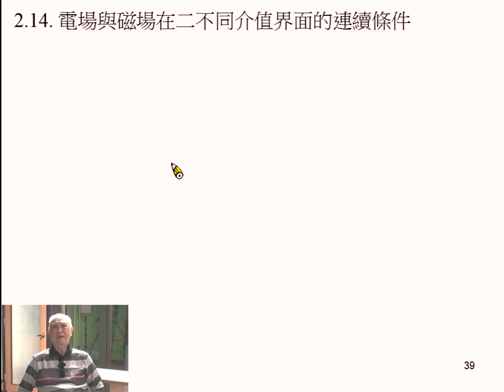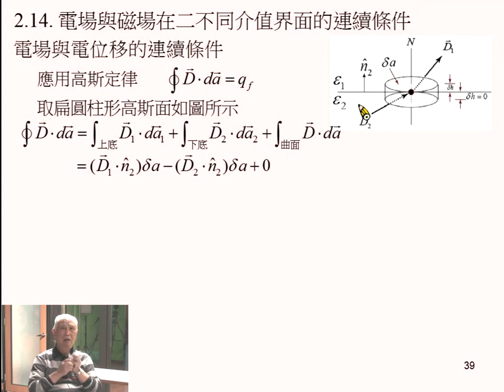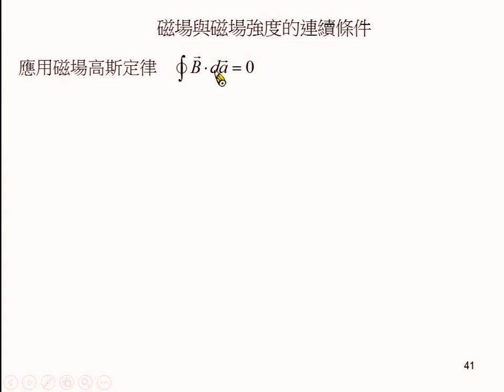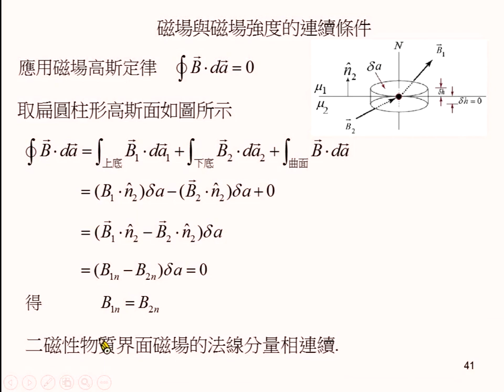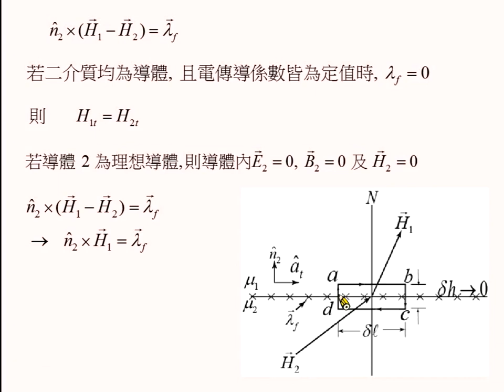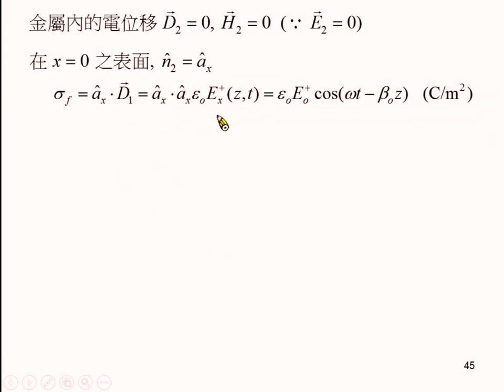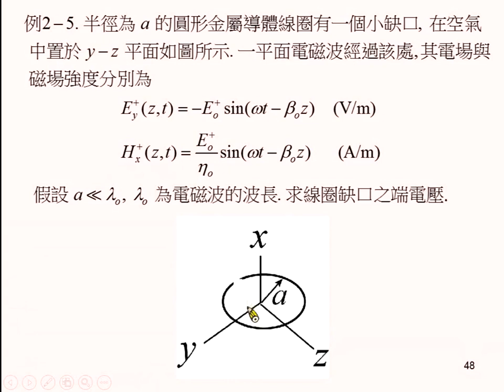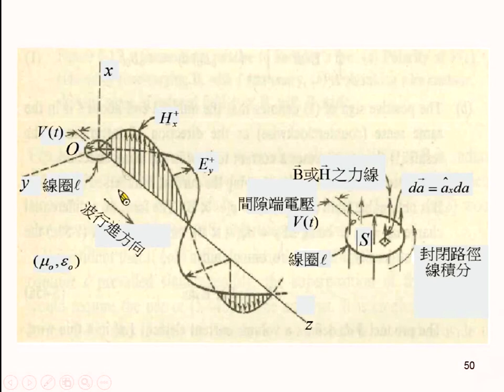《國立中山大學》電磁學II(周啟教授)05-平面電磁波03